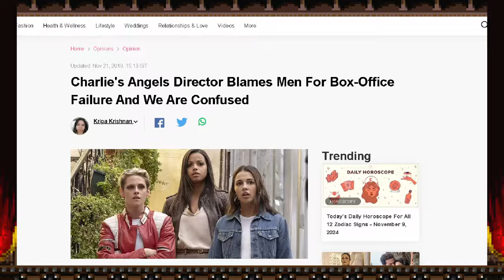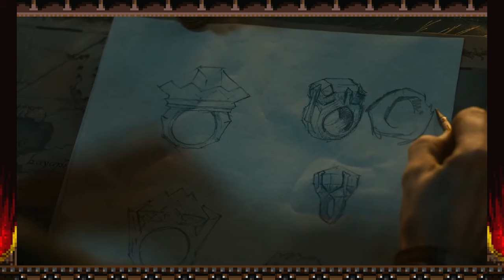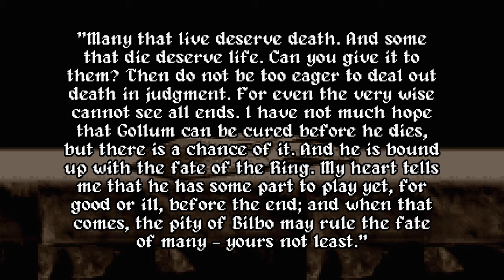Rings of Power S2E6 Funniest Episode Yet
I'm amazed these elements got passed the woketards at Amazon. And it makes this episode all the funnier.

Still not sold? Click this link to view the related playlist: Rings of Power Series Review